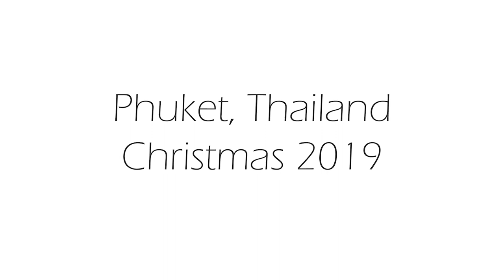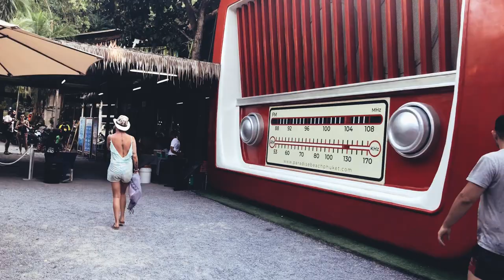How to enjoy Phuket, Thailand: Christmas 2019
FREE $25 to all my loyal followers.  Just click this link and sign up:

Our first holiday together.